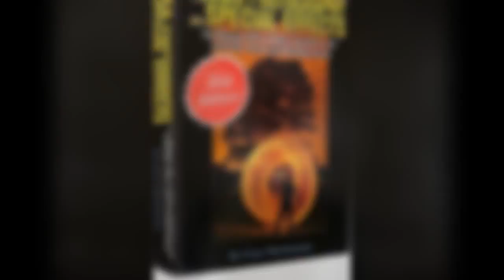light painting app - 2015 - 7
Trick Photography And Special Effects E-book This tutorial will show you how to set up your camera and do the actual light painting.

Holo-paint ipad light painting app.
Takara tomy oekaki light painting pen and ios app.

Takara tomy oekaki light painting pen and ios app.Holographium — the 3d light painting machine for iphone, ipod touch & ipad.
This light painting app is written using the starl we are developing at uiuc.

Holographium — the 3d light painting machine for iphone, ipod touch & ipad.

Light painting app for ipad | lume by lichtfaktor.Simply create a personal birthday invitation with it  tell your partner how much you love them or create a light painting portrait of yourself to use as your facebook profile picture...

Holo-paint ipad/iphone light painting app tutorial.
Video tutorial for holo-paint: ipad/iphone light painting application.Holo-paint ipad light painting app.
Light graffiti with lite-write light painting application.
Takara tomy arts presents the oekaki night sky pen and light painting app for the iphone and ipad...

Citi bank party light painting photo booth.

Light painting using any android phone.Light painting app for ipad | lume by lichtfaktor.

We developed all the brushes by using our original light painting gear and thats why you get the same great look and texture with lume like it was done with a camera and flashlights..

Here comes our first app for the ipad  called lume by lichtfaktor - the light painting app with the most natural look in the app store..
Text light painting mobile app.

This light painting app is written using the starl we are developing at uiuc.Experimentboy le light painting - dessine avec de la lumière !

But you can light paint with any flashlight  really!I created this step-by-step light paint video tutorial for my iphone/ipod touch app  "light paint".